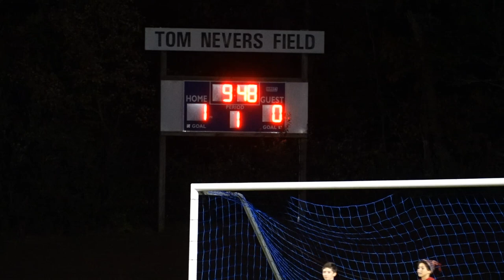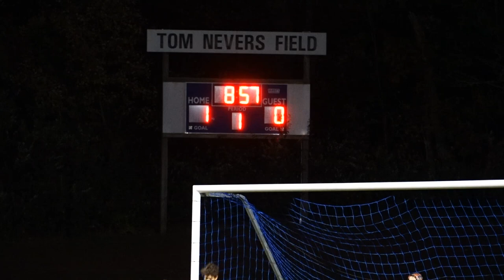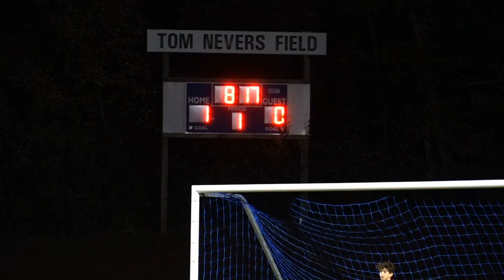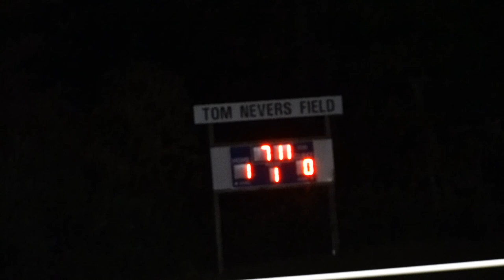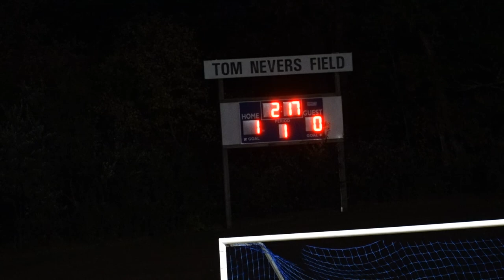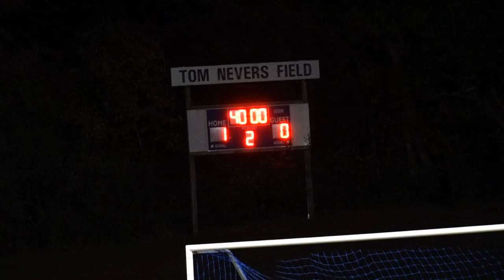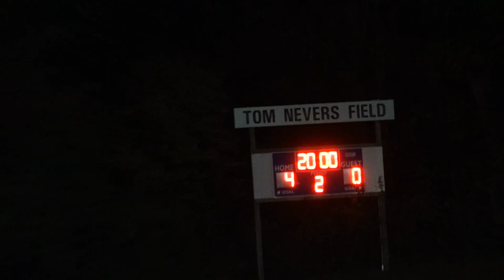Hale-Ray Boys Soccer V.S Civic Leadership - 10/24/2018